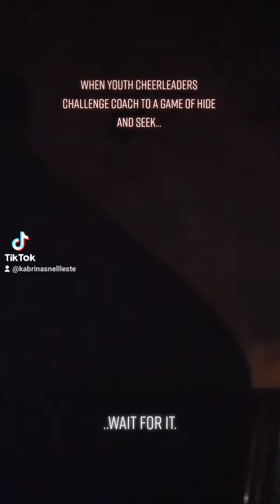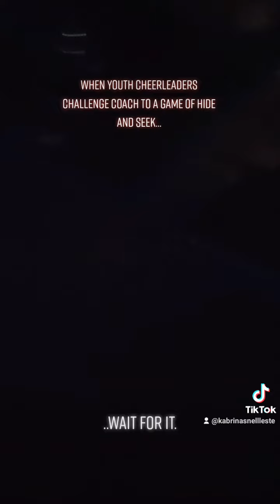Hide & Seek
A lonnnnng round of Hide & Seek. That's what happens when the kiddos challenge the adults.